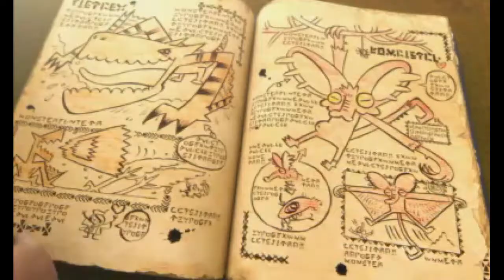MH4U - RedRun Challenge Episode 36: The Meaner Magala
The thirty-sixth episode of the first RedRun Challenge! In this Challenge, Redmond takes on MH4U, with special rules including:
No repeating quests
No hunting the same monster multiple times in the same rank of the Everwood
No entering the Everwood unless a new monster is shown
No carting
No failing quests
No buying anything he can craft himself
No multiplayer
Must use greatswords

Releasing one episode per weekday until the run ends.

Monster Hunter 4 Ultimate and all associated materials are owned by Capcom.